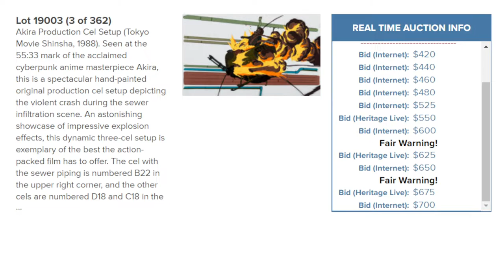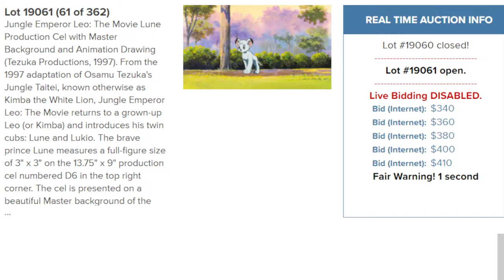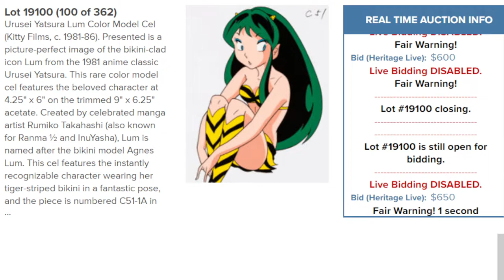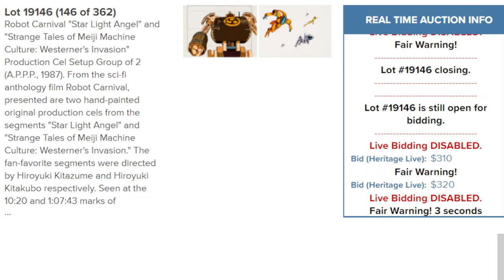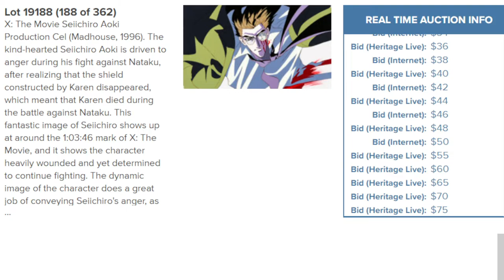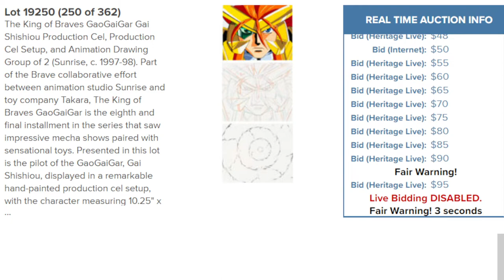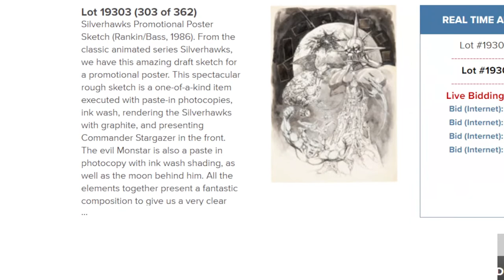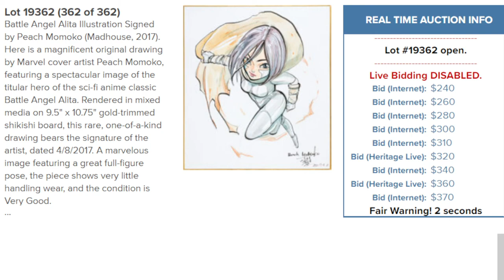Heritage Auction Live : Anime Cels - Dec 13, 2021 - Akira, DragonBall Z, Sailor Moon, Saint Seiya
Akira, DragonBall Z, Sailor Moon, Saint Seiya

Heritage Auction Live : Anime Cels - Dec 13, 2021